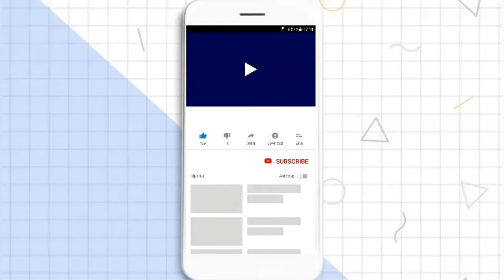عبد_الحميد_مهري رحمه الله يوضح : السبيل الوحيد للتغيير الحقيقي هو تغيير المنظومة وليس رئيس برئيس